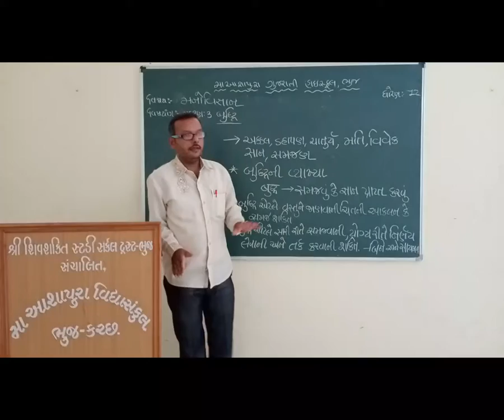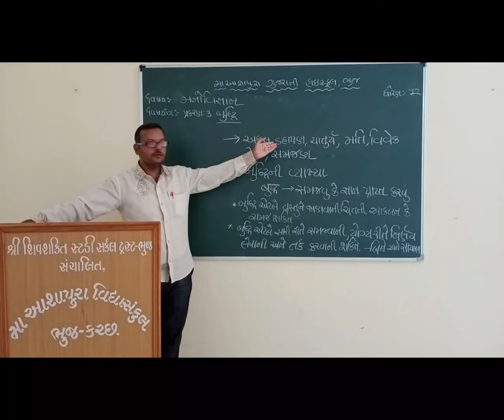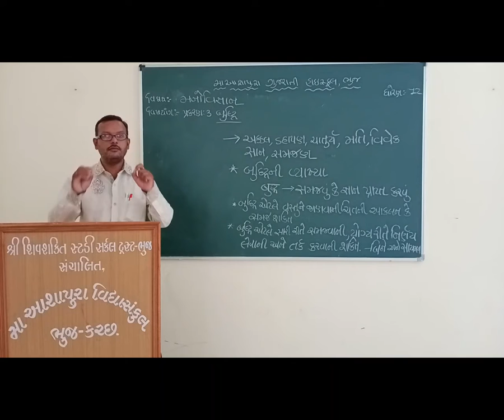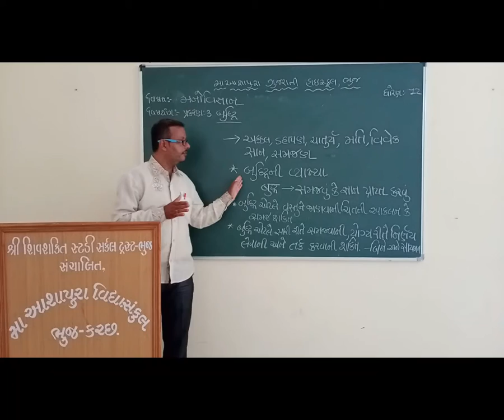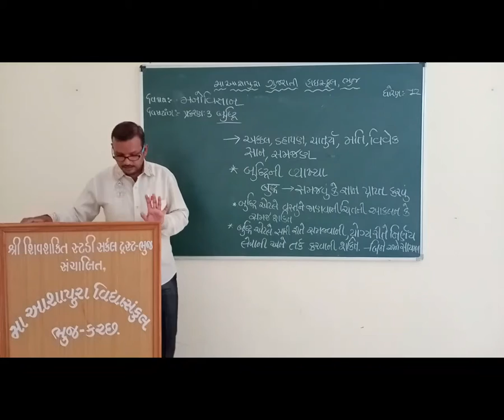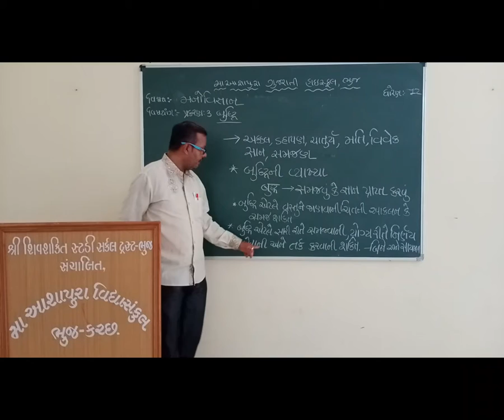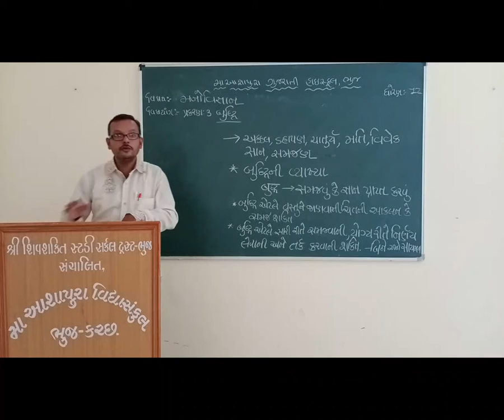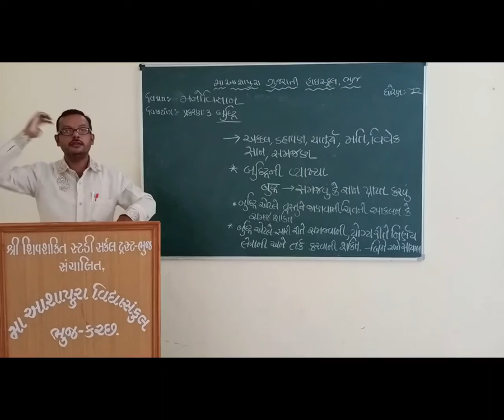STD 12 GUJ MED SUB PSY CH 3 BHUDHHI P 1 BY NILESH PARMAR